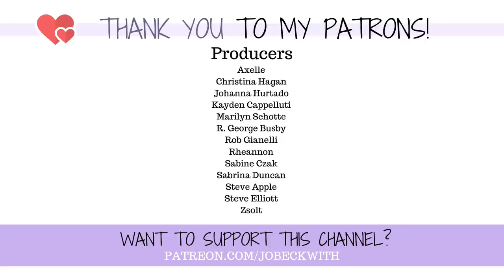i can't believe this happened...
TW: BRIEF MENTION OF TRAUMA FROM AB*SE

I sincerely could not have imagined this would be able to happen even just a few years ago...really, really grateful. 💜

MERCH!

Jo Beckwith
3578 Hartsel Drive #615

MY STORY //

MY EQUIPMENT //